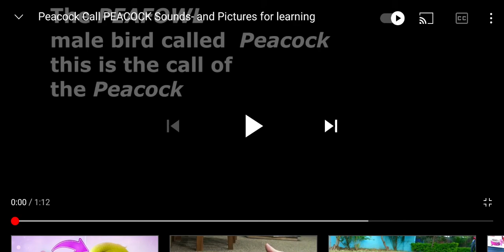Male peacock sound